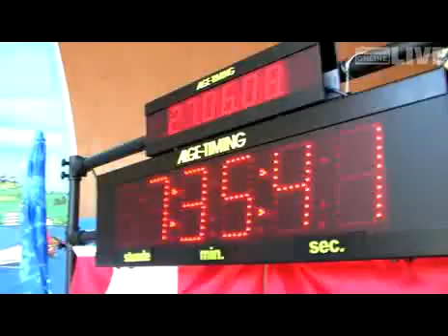Bregenz: Weltrekordversuch im Dauertischfußball